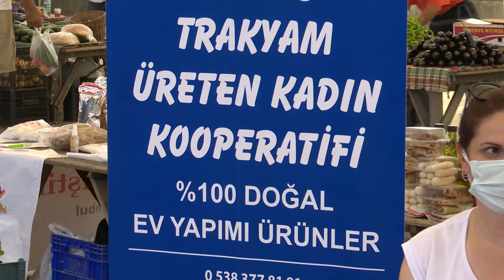İstanbul’da Üretici Kooperatifi Pazarı Yeniden Açıldı